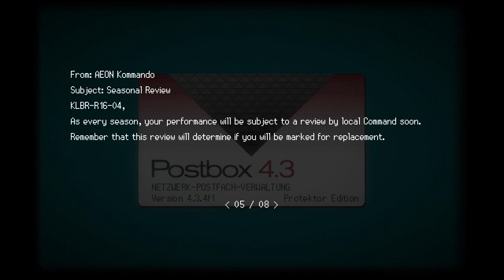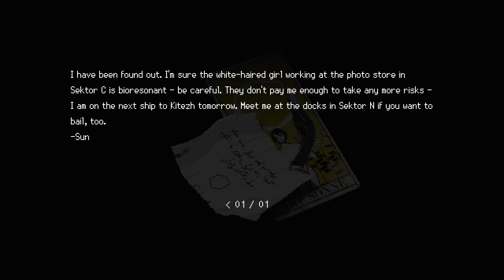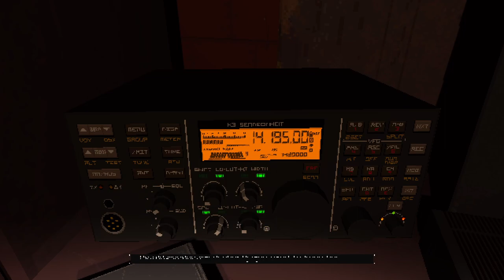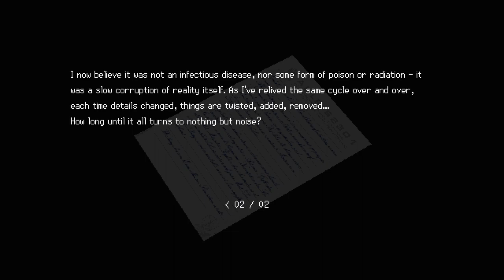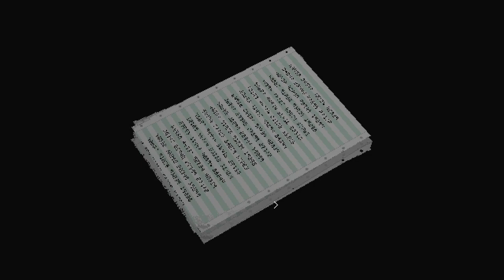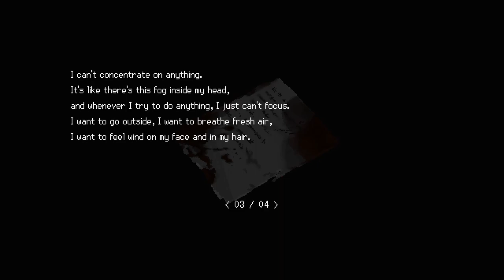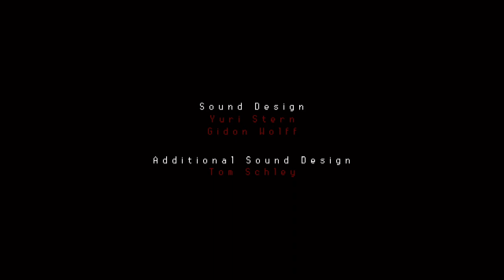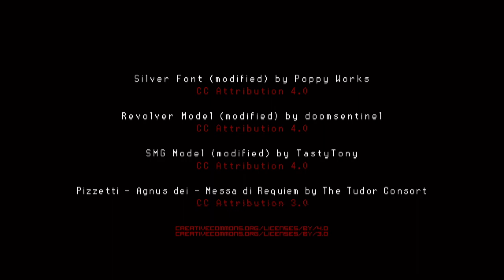Signalis [10F] Kick, Punch, It's all...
Begging games to have skippable cutscenes.

I liked Signalis. Aesthetically, it was top notch. One of the best-looking games I've ever played, I think. The gameplay was a good, if not imaginative, take on the classic Resident Evil formula. The conveyance of the plot was great, but I found the actual plot fairly lacking, especially the reveal, but, well, you can't have everything.

Good game.